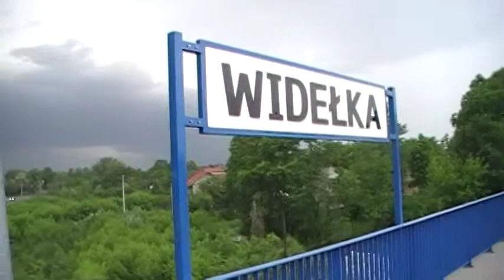Zbliżający się shelf cloud (burza superkomórkowa) [m. Widełka, woj, podkarpackie 30.05.2013 r.]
Obserwacja prowadzona w m. Widełka, burza przyniosła sporo opadu i drobny grad.